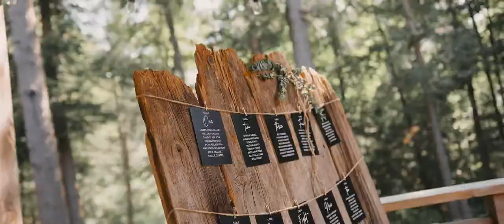Tori & Geoff - A Perfect Wedding Day at Camp Muskoka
Venue: Camp Muskoka. Bracebridge, ON.